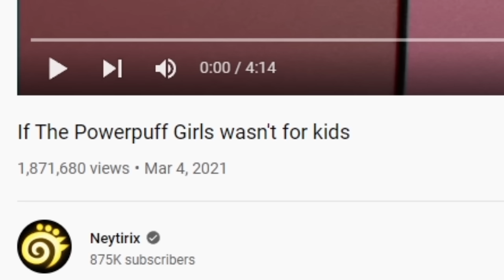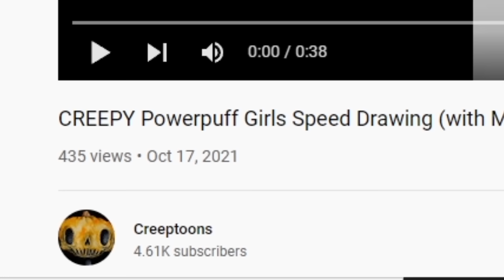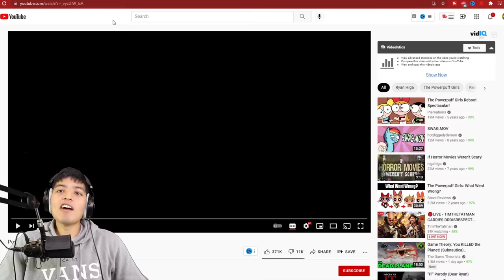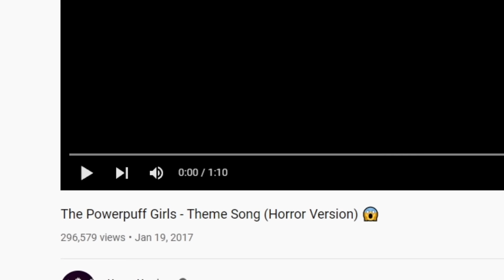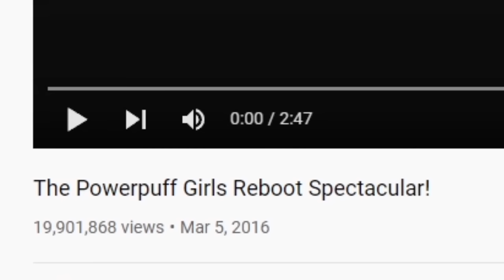POWERPUFF GIRLS.EXE | SCARY POWERPUFF GIRL VIDEOS (RUINED CHILDHOOD) BLOSSOM.EXE , BUBBLES.EXE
The powerpuff girls are not as they seem as they were to be now they have a sick twist.